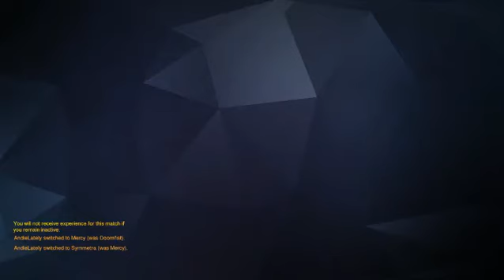SAHIL'S FIRST DEATHMATCH